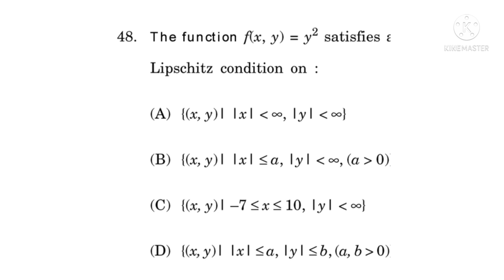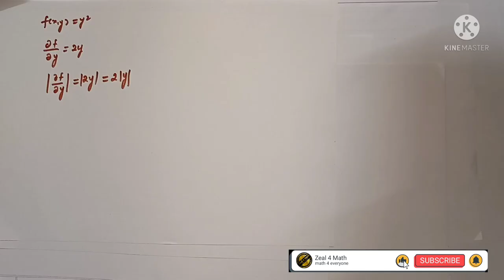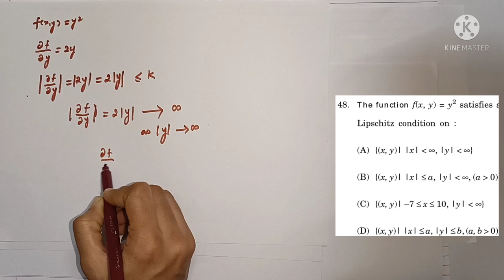MH SET-13,16 &17 Mathematical science, Questions on Lipschitz condition.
setexammathematicalscience Maharashtra
SETexam preparation mathematical science
SETexampreviousyearquestion paperwithanswer